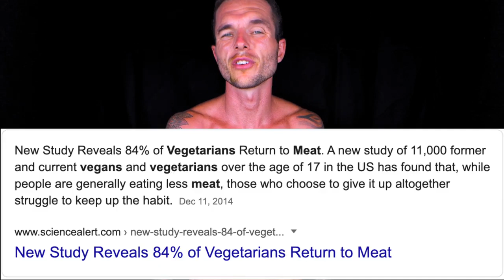On a CARNIVORE DIET I DON'T INTERMITTENT FAST - Ex Vegan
Dan Phoenix, our knowledgeable host, has embarked on a remarkable journey that offers valuable insights into the complex world of diet and fitness. In this video, Dan shares his personal transformation story, shedding light on a significant shift in his dietary habits and his surprising decision to forego intermittent fasting on a carnivore diet.

The quest for optimal health and physical well-being has led many individuals to explore a diverse array of diets and wellness strategies. Intermittent fasting, a popular dietary approach, has garnered significant attention for its potential benefits, particularly in the context of weight loss and overall wellness.

Before we dive into the rationale behind Dan's unconventional decision, it's worth noting that he has been a prominent advocate for health and fitness, often delving into the intricacies of intermittent fasting, veganism, and various diet protocols on his channel.

Dan's personal journey offers a compelling backdrop to his dietary evolution. His experience with a vegan diet, spanning six years, was marked by a rollercoaster of ups and downs, including fluctuations in blood sugar levels, digestive issues, and suboptimal mental function. In his pursuit of wellness, he explored intermittent fasting, a strategy that promised benefits such as improved insulin sensitivity, lower blood sugar levels, and enhanced hormone production.

Intermittent fasting became a fundamental part of Dan's daily routine while on the vegan diet. He experimented with various fasting windows, from the 16:8 method to one meal a day, and experienced positive changes in his health. However, it became apparent that this approach couldn't address the root cause of his health issues on a vegan diet. The diet itself lacked the essential nutrients, leading to various health challenges associated with veganism, including the intake of plant toxins, pesticides, and indigestible compounds. The limitations of the vegan diet eventually prompted Dan to transition to a carnivore diet, a pivotal decision that marked a turning point in his quest for well-being.

Upon adopting the carnivore diet, Dan embarked on an intuitive approach. Surprisingly, he discovered that intermittent fasting was no longer a necessary component of his daily routine. His body felt invigorated, and he enjoyed optimal digestion, stable energy levels, and remarkable overall well-being. The carnivore diet, rooted in animal foods, provided him with the essential nutrients that had been lacking during his vegan journey, allowing him to rebuild his health holistically.

Dan's experience challenges conventional notions of intermittent fasting as a one-size-fits-all solution. While some individuals find intermittent fasting essential on a carnivore diet, Dan's journey highlights the importance of considering one's unique dietary history and nutritional needs. For those who transition from a vegan diet, it becomes crucial to rebuild their nutritional reserves and address nutrient deficiencies, making intermittent fasting a choice rather than a necessity.

In a world where diet and fitness trends abound, Dan Phoenix's personal story offers a valuable perspective. His journey underscores the significance of tailoring dietary choices to individual needs and recognizing that what works for one person may not work for another. Ultimately, the quest for health and wellness is a deeply personal journey, and Dan's experience serves as a reminder that listening to one's body and making informed decisions can lead to remarkable transformations in both physical health and overall well-being.